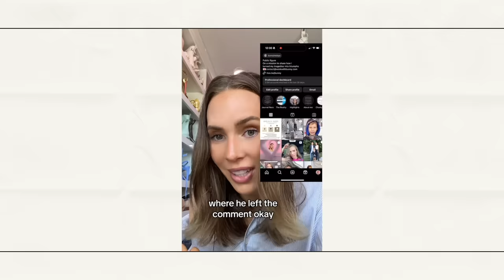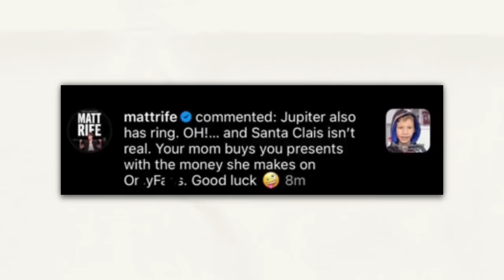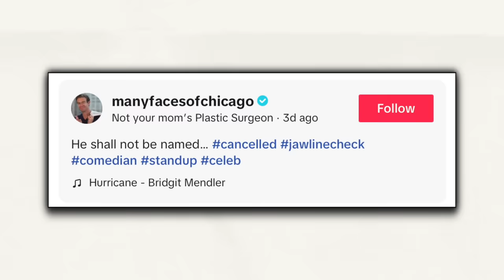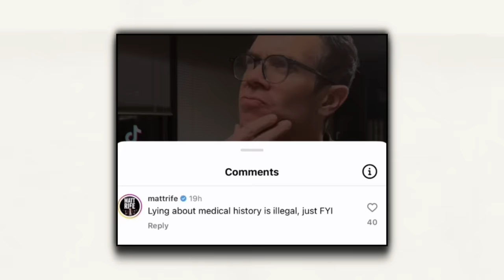MATT RIFE IS IN BIG TROUBLE AGAIN